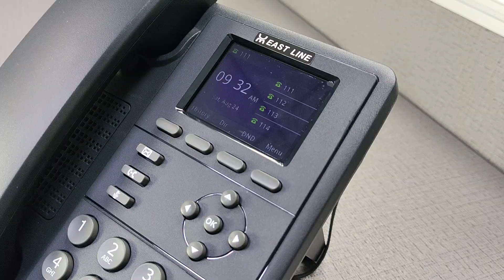एंट्री लेवल वीओआईपी फोन एसआईपी टेलीफोन ईसीजी-201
एंट्री लेवल वीओआईपी फोन
मॉडल: ईसीजी-आईपी201 ओईएम एमओक्यू 3000 पीस या 5000 पीस प्रति मॉडल

शेन्ज़ेन ईस्ट लाइन चीन के सबसे पेशेवर टेलीफोन निर्माता / कारखाने हैं, हमारे मुख्य उत्पाद कॉर्डेड / लैंडलाइन टेलीफोन, जीएसएम 2 जी डब्ल्यूसीडीएमए 3 जी 4 जी वोल्ट फिक्स्ड वायरलेस फोन / फिक्स्ड वायरलेस टर्मिनल, एंड्रॉइड लैंडलाइन फोन, 4 जी वोल्ट वीओआईपी फोन आईपी टेलीफोन, एसआईपी फोन, होटल फोन, ऑफिस टेलीफोन, होटल फोन, पब्लिक डायल फोन, डीईसीटी कॉर्डलेस फोन, बीआईएस ली-थियम बैटरी आदि हैं।